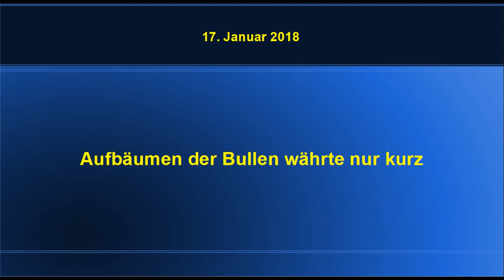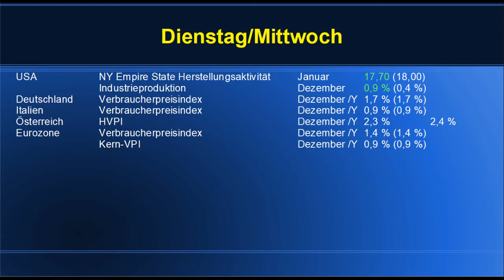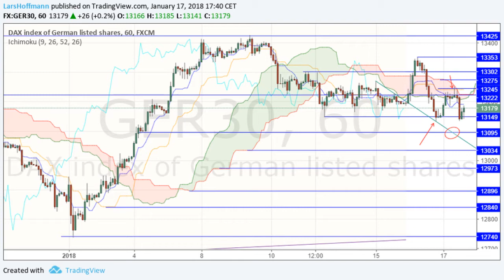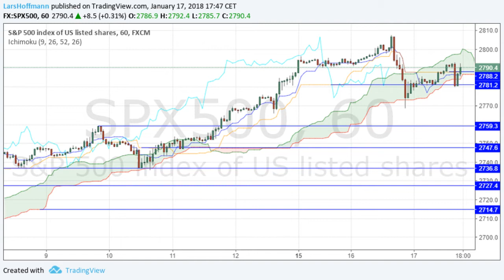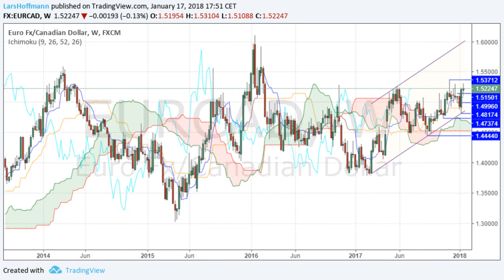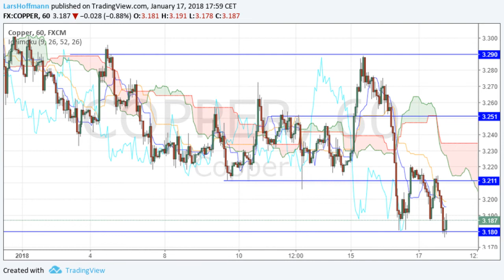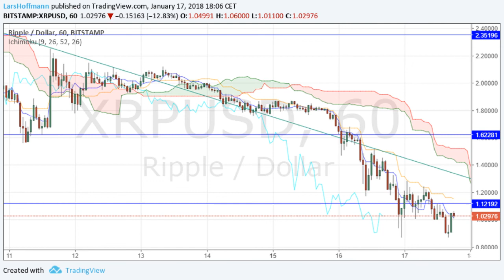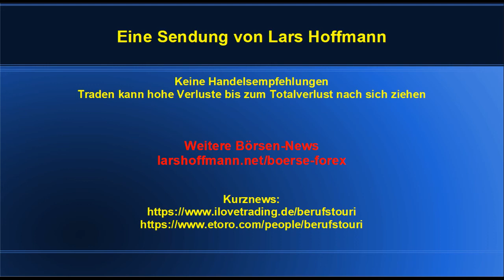Aufbäumen der Bullen währte nur kurz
Nachdem die Bullen gestern mal kurz Stärke vortäuschten, sah der heutige Versuch am Vormittag eher kraftlos aus. So beschäftigte sich der Dax vorübergehen wieder mit dem gestrigen Tief, das er Verteidigen konnte. Zum einen half sicher, dass die EZB mit Verbalinterventionen wenigstens eine weitere Verteuerung des Euro vorerst verhinderte und zum anderen stütze ein wieder über die 26.000 steigender Dow Jones.
Der Dax bleibt der Stundenchart weiter angeschlagen, während im Dailychart die bullischen Zeichen weiter überwiegen. Eine wichtige Marke auf der Unterseite könnte die 13.095 werden.